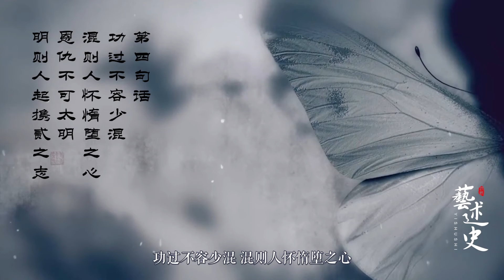《菜根谭》中经典四句话，蕴含人生大智慧，悟透人生豁然开朗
《菜根谭》中经典四句话，蕴含人生大智慧，悟透人生豁然开朗 ，于2019年12月22日上线，由艺述史上传。西瓜视频为您提供高清视频，画面清晰、播放流畅，看丰富、高质量视频就上西瓜视频。
➤Thanks收看！